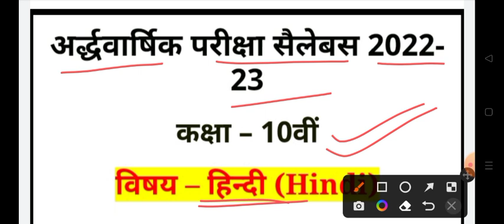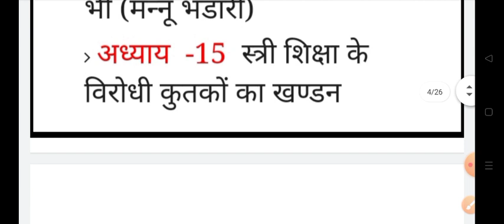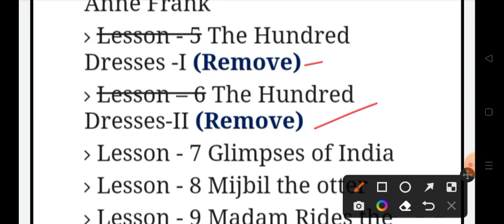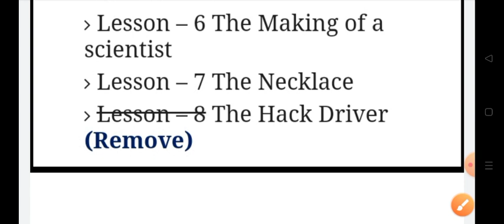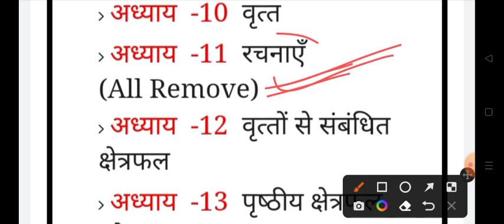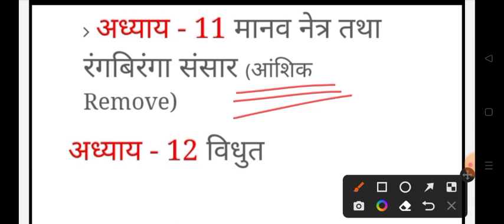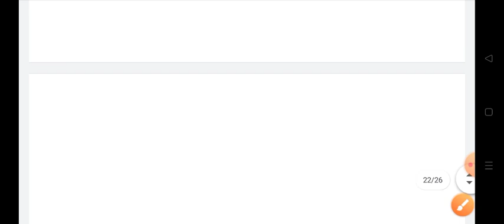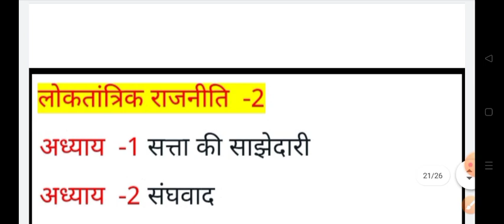अर्ध्दवार्षिक परीक्षा सिलेबस 2022-23 ardhdavaarshik pareeksha silebas Half Yearly Exam Syllabus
कक्षा 10 वी हिंदी अर्धवार्षिक सिलेबस
कक्षा दसवीं संस्कृत सिलेबस
कक्षा दसवीं विज्ञान सिलेबस
कक्षा दसवीं सामाजिक विज्ञान सिलेबस
कक्षा दसवीं गणित सिलेबस
कक्षा 10वीं अंग्रेजी सिलेबस
अर्धवार्षिक परीक्षा सिलेबस
कक्षा 10 वीं अर्धवार्षिक परीक्षा सिलेबस
क्लास 10 वीं अर्धवार्षिक परीक्षा सिलेबस 2022 23
अर्धवार्षिक पेपर सिलेबस
छमाही परीक्षा सिलेबस
संपूर्ण छमाही परीक्षा सिलेबस
ardhavaarshik pareeksha silebas kaksha nauveen ardhavaarshik pareeksha silebas klaas nauveen ardhavaarshik pareeksha silebas 2022 23 ardhavaarshik pepar silebas chhamaahee pareeksha silebas sampoorn chhamaahee pareeksha silebas